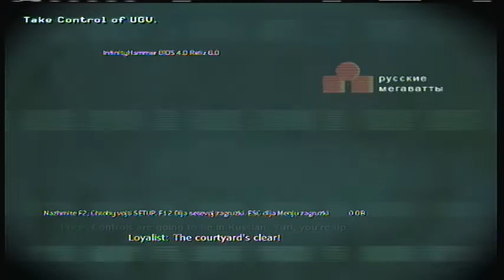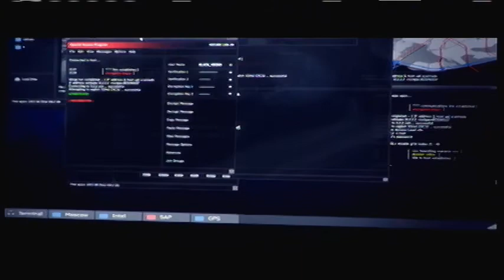Modern Warfare 3 - Persona Non Grata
"Persona Non Grata" is the third level in Call of Duty: Modern Warfare 3. The player assumes the role of Yuri. This level is set right after "Endgame". The main objective is to evacuate the wounded Soap to Nikolai's chopper. At first they shoot their way towards a weapon cache where Yuri will be operating a UGV (Unmanned Ground Vehicle) and they use that to clear a path to the helicopter where Yuri is left behind but eventually gets to the chopper after nearly drowning in a river.